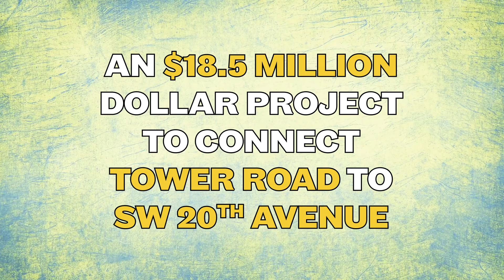S.W. 8th Avenue Construction Underway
Construction on S.W. 8th Avenue is now underway. The $18.5 million project will connect Tower Road to S.W. 20th Avenue, and add new sidewalks, roadside trees and traffic lights. The project is estimated to be completed by the summer of 2021.